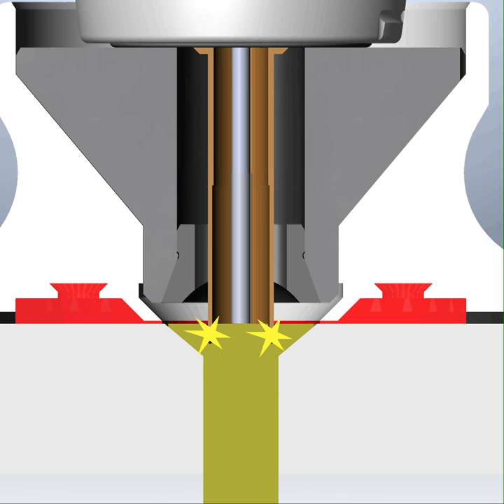E-Drill: Flush Head Fastener Removal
Animated view of the E-drill flush head locator in action